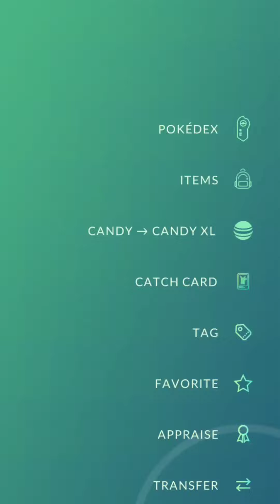Finally!! 💥 Passimian Raid in Pokemon Go